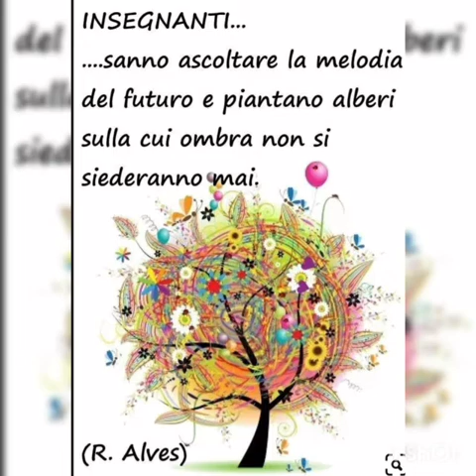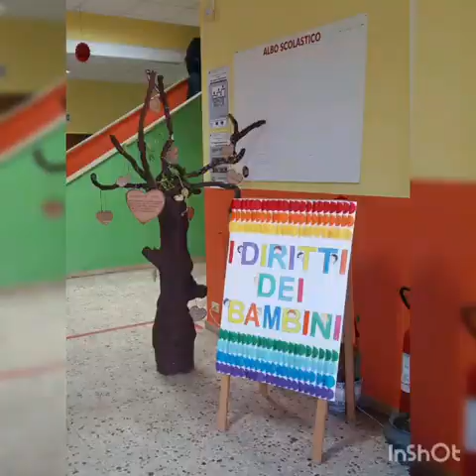Open Day S P FAVA